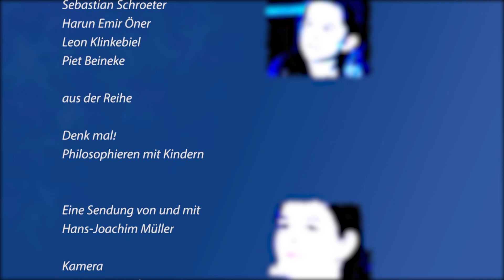Philosophiercafe - Sinn des Lebens | Denk Mal